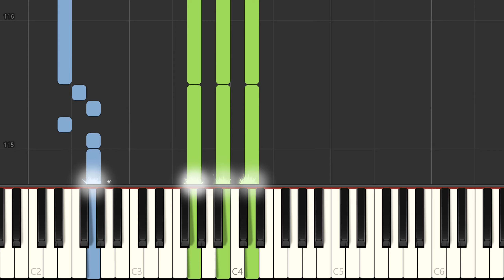Mariah Carey "We Belong Together" Piano Tutorial, Free Sheet Music + Voice & Guitar Chords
Learn to play We Belong Together on the piano - sheet music preview (full lenght). Love songs sheet music, Valentine's day sheet music. MIDI on request.